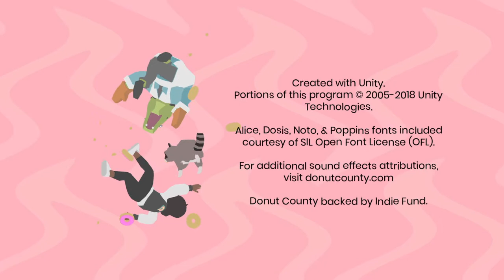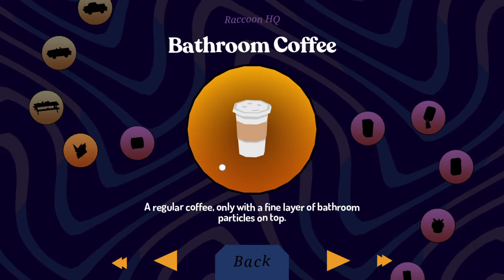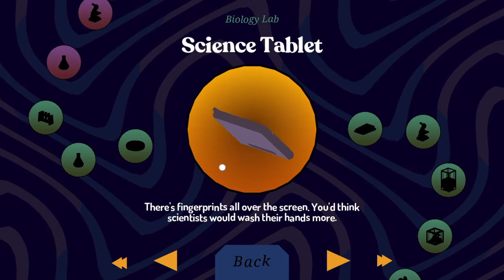Donut County | Finale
The "hole" story comes to an end